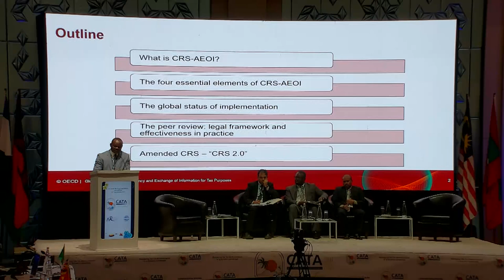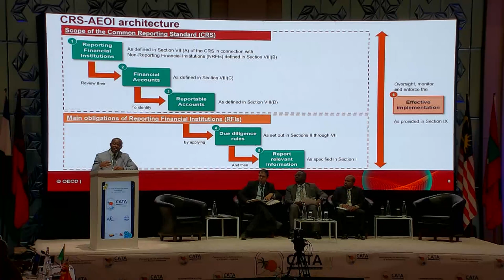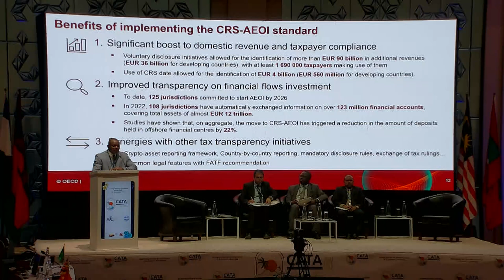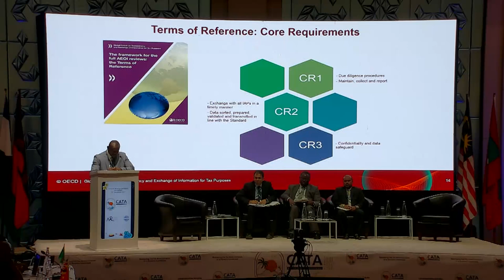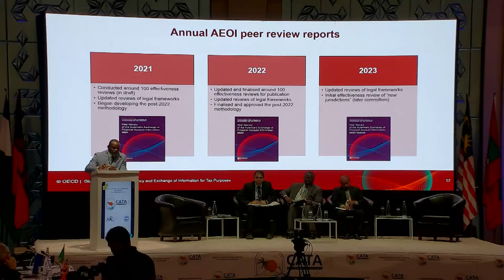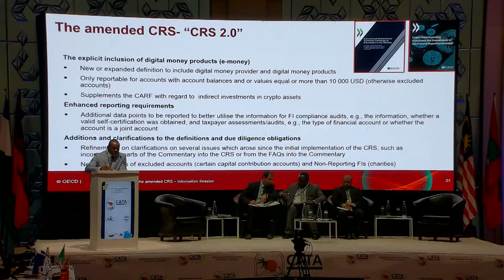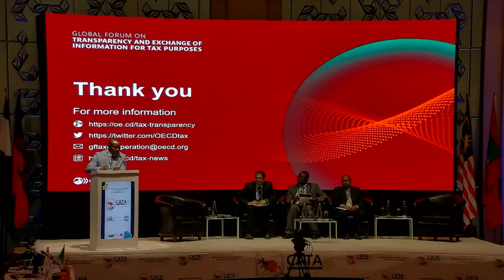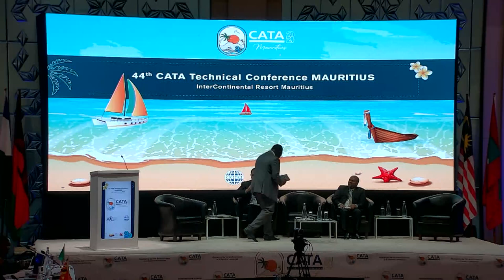Day 2 - 44th CATA Annual Technical Conference MAURITIUS (3/4)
Topic : Globalization and Digitalisation - The implication for Tax Administration

Understanding the Global Minimum Tax
This session will discuss on the implementation challenges of the Two-Pillar solution in addressing the tax challenges arising from the digitalization of the global economy.

Countering tax non-compliance from digital operators
Value added tax (VAT) represents a major revenue source for many countries globally and the safeguard of such revenues have become important in view of the growing online sales of products and services. The challenges to collect VAT from online platform operators are real today and tax administrations are putting in place measures for tracing online transactions and effective recovery of VAT from digital operators.

This session will explore country specific initiatives in tackling non-compliance to tax with the expanding digitalization of economic activities with a focus on securing revenue from Value-Added Tax.

Working Group 1: Effectiveness of Automatic Exchange of Information (AEOI) in combating tax evasion - Main Conference Hall
The focus will be to understand the building blocks for AEOI implementation. The challenges in interpreting and matching the information received will be also the focus of discussion in tax administrations’ efforts in dealing with cross border tax evasion.

Working Group 2: Crypto currency / Digital assets: Challenges to Tax Administration
The development of digital assets is bringing new challenges to tax administrations across the world as this fall outside the traditional tax frameworks. This group will discuss on the lack of uniformity of tax treatment of such assets as opposed to the more traditional financial assets, the means of tracing digital assets used for business transactions, how to seize and realize them for the recovery of tax debts.

Working Group 3: e-Invoicing: The implementation challenges and benefits
With the growing emphasis of e-invoicing in the digital transformation journey of tax administration, this group will discuss on the good practices for implementing e-invoicing system. The implementation challenges and benefits together with the regulatory requirements for e-invoicing will be an integral part of this session.